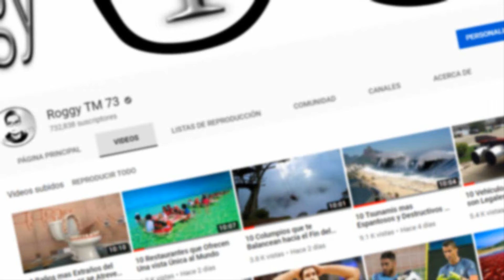El Espejo Natural mas Grande del Planeta